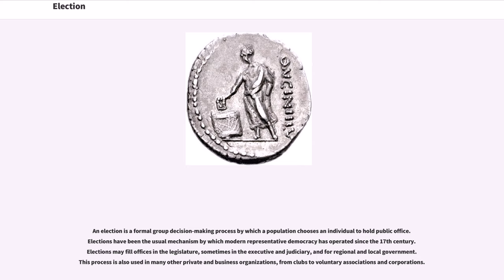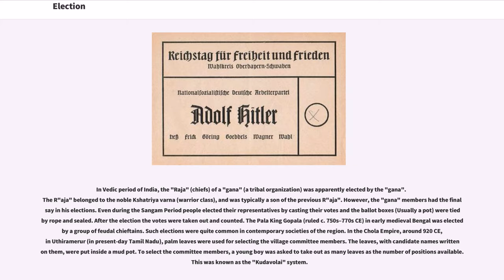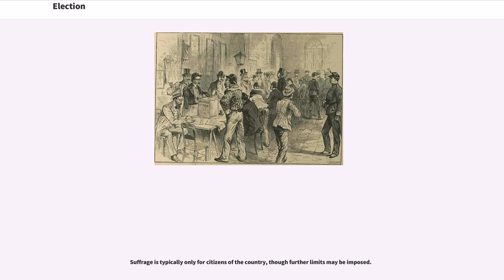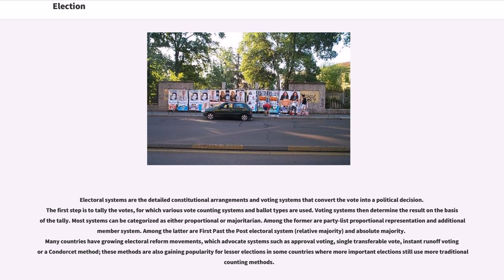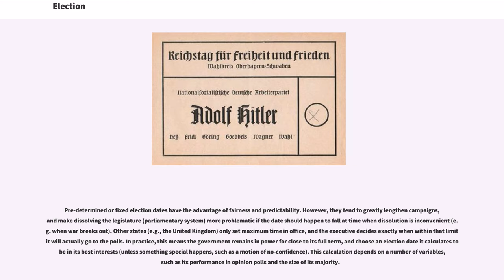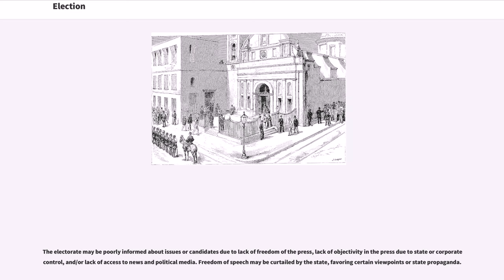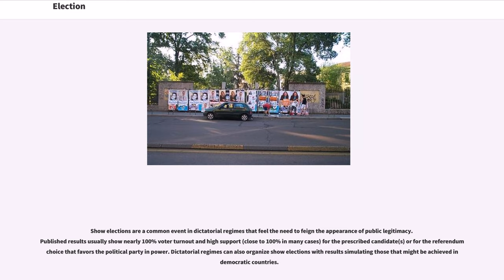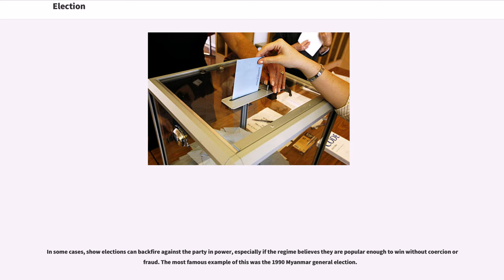Election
An election is a formal group decision-making process by which a population chooses an individual to hold public office. Elections have been the usual mechanism by which modern representative democracy has operated since the 17th century. Elections may fill offices in the legislature, sometimes in the executive and judiciary, and for regional and local government. This process is also used in many other private and business organizations, from clubs to voluntary associations and corporations.

The universal use of elections as a tool for selecting representatives in modern representative democracies is in contrast with the practice in the democratic archetype, ancient Athens, where the Elections were considered an oligarchic institution and most political offices were filled using sortition, also known as allotment, by which officeholders were chosen by lot.

Electoral reform describes the process of introducing fair electoral systems where they are not in place, or improving the fairness or effectiveness of existing systems. Psephology is the study of results and other statistics relating to elections (especially with a view to predicting future results).

To "elect" means "to choose or make a decision", and so sometimes other forms of ballot such as referendums are referred to as elections, especially in the United States.

Elections were used as early in history as ancient Greece and ancient Rome, and throughout the Medieval period to select rulers such as the Holy Roman Emperor (see imperial election) and the pope (see papal election).

In Vedic period of India, the "Raja" (chiefs) of a "gana" (a tribal organization) was apparently elected by the "gana". The R"aja" belonged to the noble Kshatriya varna (warrior class), and was typically a son of the previous R"aja". However, the "gana" members had the final say in his elections. Even during the Sangam Period peop...